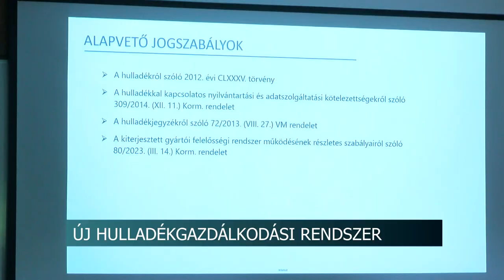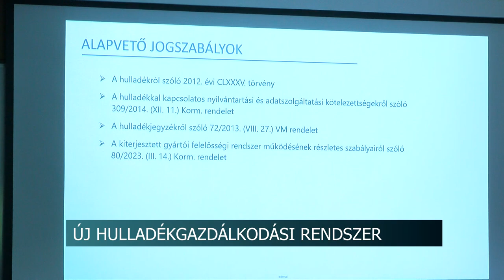Tájékoztató szakmai nap a cégeknek-új hulladékgazdálkodási rendszer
Július elsejétől új, az EU szabványoknak megfelelő hulladék-gazdálkodási rendszert vezetnek be országosan. Ez nem csak a cégeket érinti, hanem a lakosságot is a későbbiekben. Erről tartott Szekszárdon egy tájékoztatót a Tolna Vármegyei Mérnöki Kamara a Kereskedelmi és Iparkamarával közösen.